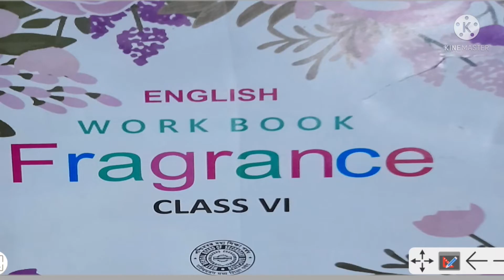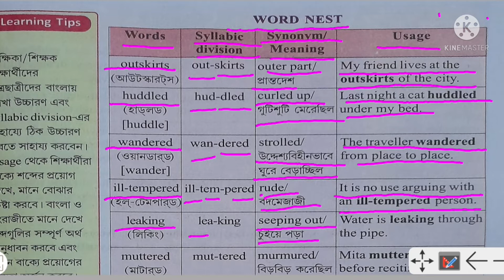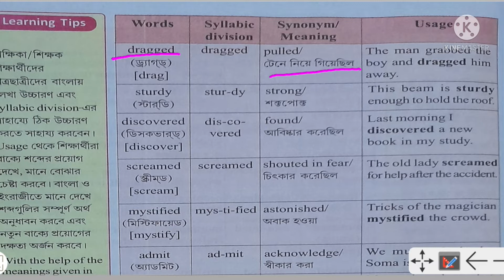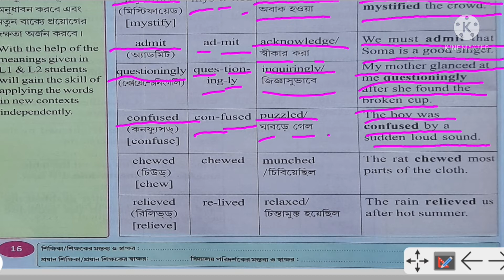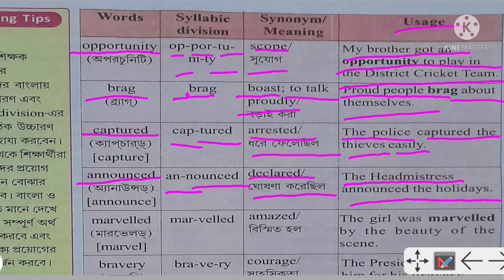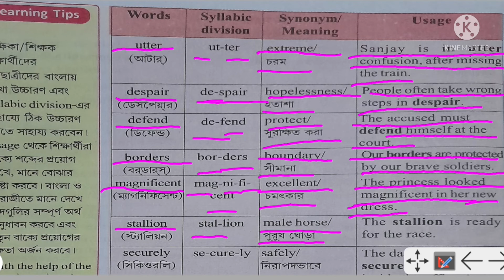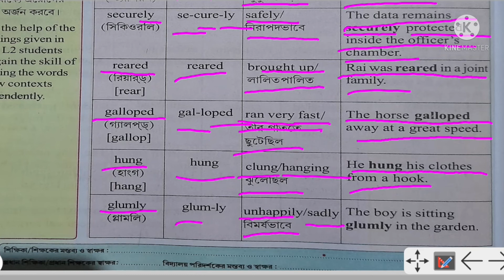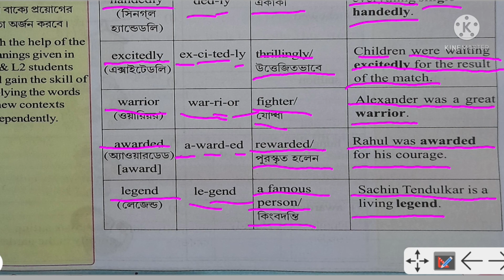Class-6 | Fragrance | lesson- 1| Word Nest | Word meaning | page- 15 to 19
@PRIMARY CLASSROOM